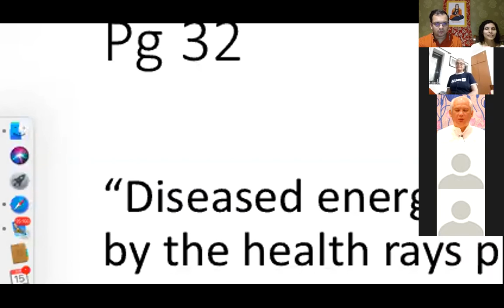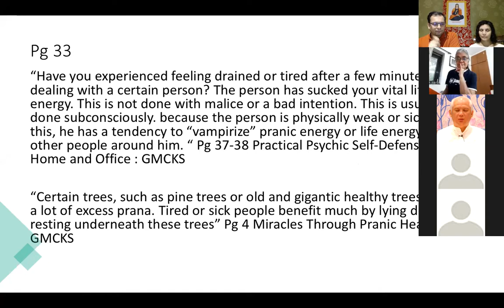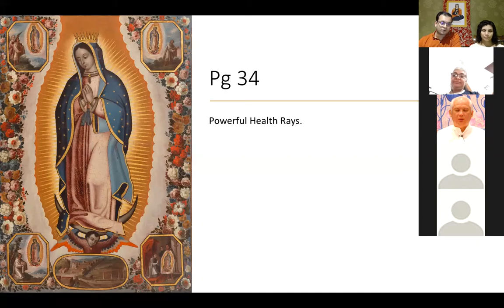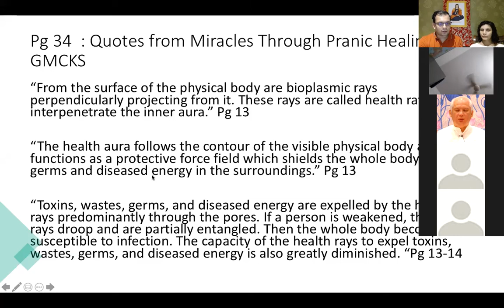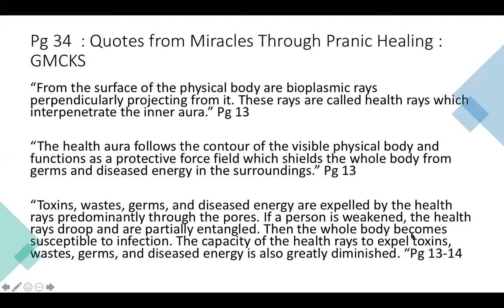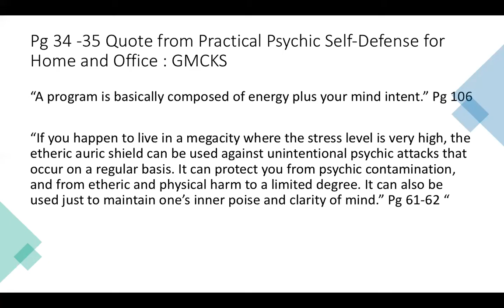Etheric Double Chapter 4 continues and ends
Chapter 4 continues and ends.